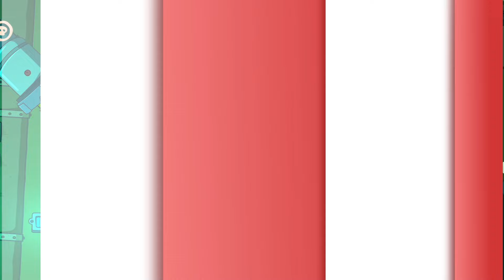Top 30 Best Games on Google Play Pass for Android | Offline Android Games 2024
In this video we will play the Best Google Play Pass Games for Android, These Games are beautiful to look at and give a premium experience while playing also most of the games are offline - GameZone

Games List:-

30. Dawnbringer

29. SAMURAI ll: VENGEANCE

28. Fractal Space HD

27. Cookies Must Die

26. Hot Lap League: Racing Mania!

25. LIMBO

24. GRIS

23. Monument Valley 2

22. Human Fall Flat

21. Shadow Fight 2 Special Edition

20. Undead Horde

19. The Deer God

18. Bubble Tale - Bunny Quest

17. Grand Mountain Adventure

16. Perfect Grind

15. Strike Master Bowling

14. RACE: Rocket Arena Car Extreme

13. Reckless Getaway 2: Car Chase

12. Lost in Play

11. Niffelheim

10. Forgotton Anne

9. Mini Golf 3D Multiplayer Rival

8. 60 Seconds! Atomic Adventure

7. Alto's Odyssey

6. Space Marshals 2"

5. Vector Classic

4. Evoland 2

3. Snowboard Party: World Tour

2. Fury Unleashed

1. Rush Rally 3

📥 Start your gaming adventure now by activating Google Play Pass on your Android device and unlock a world of entertainment at your fingertips!

Every little bit helps me create more awesome videos for you. If you'd like to chip in, you can do so here:

Your likes, comments, and subscriptions help me a lot.